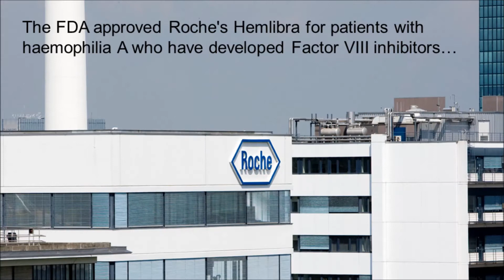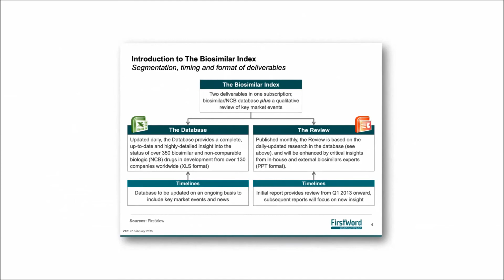FirstWord Pharma Daily News Round-Up Video for November 18, 2017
The FirstWord Pharma Daily News Round-Up Video gives a recap of the latest pharmaceutical and biotechnology news. Stay abreast of the key industry news each day. Today's video highlights include Roche, Hemlibra, FDA, AstraZeneca, Seroquel, Pfizer and Sutent.